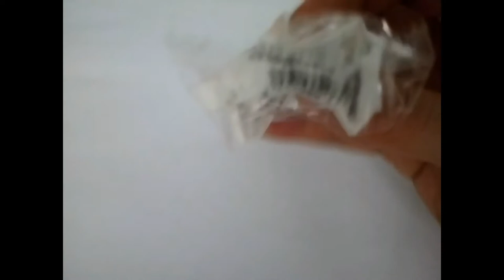77070 Legrand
Заглушка Legrand Mosaic 1 модуль